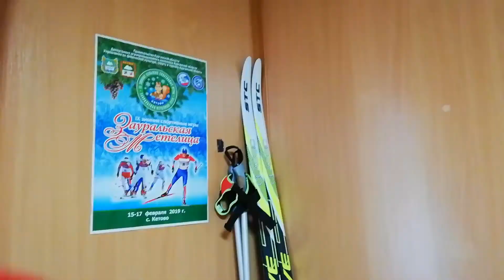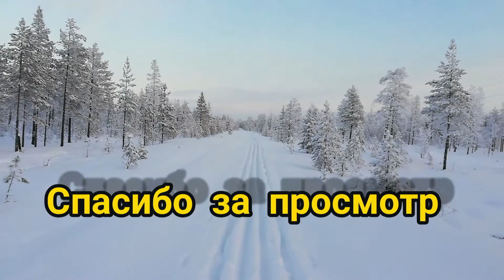Открываем лыжный сезон на вахте